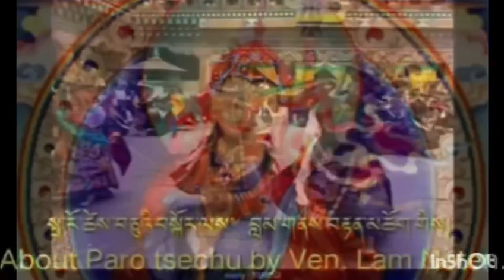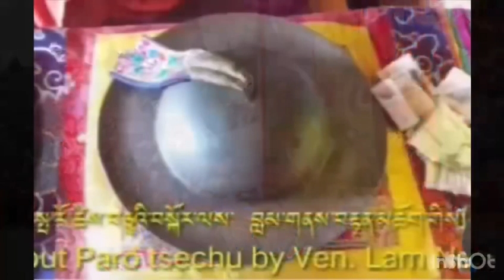Importance and Sacredness of Paro Tshechu and history behind the Thongdrel Chenmo by Lam Neten.